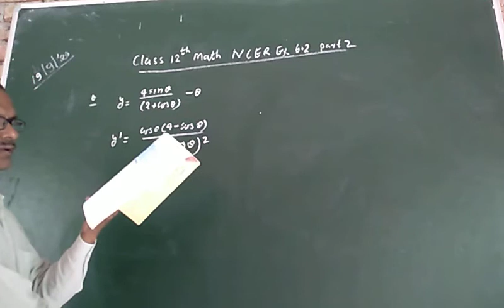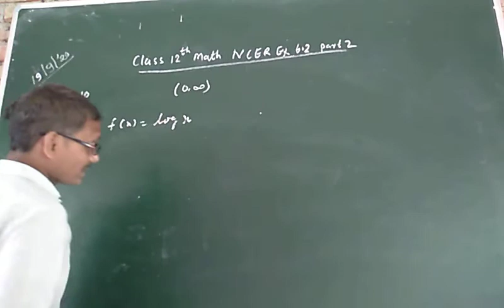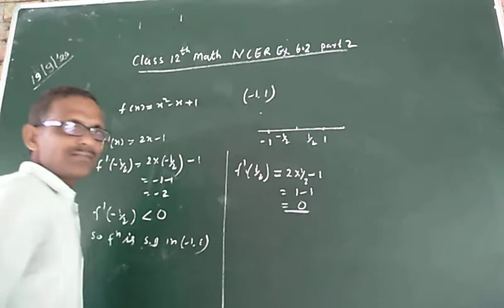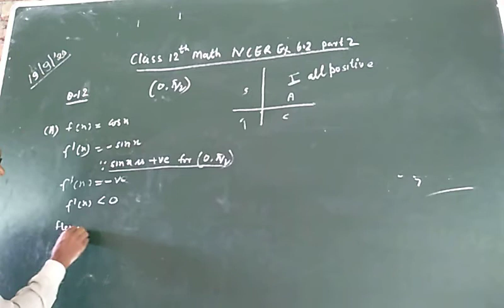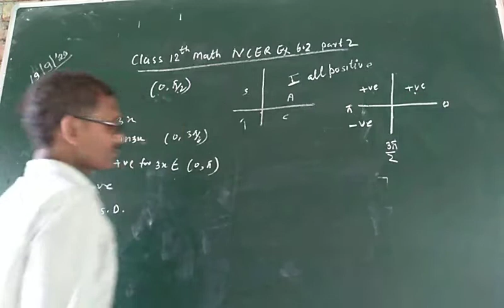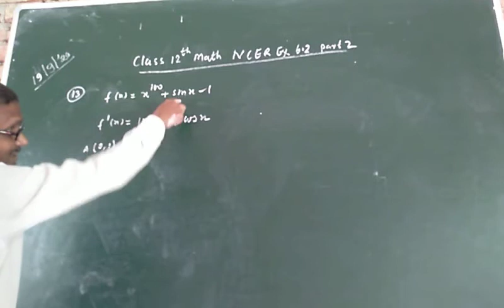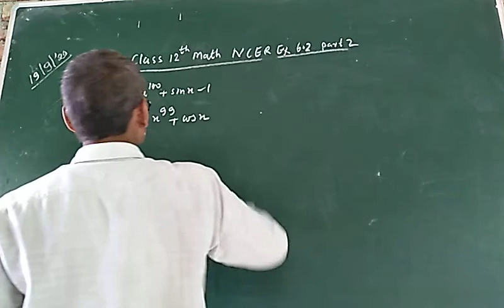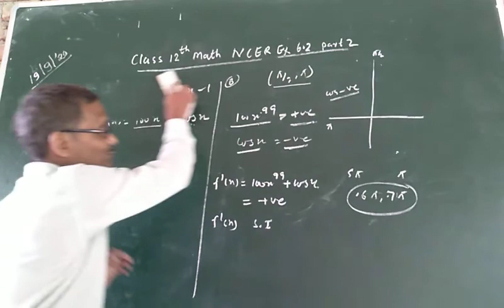class 12th math NCERT Ex 6.2 part 2